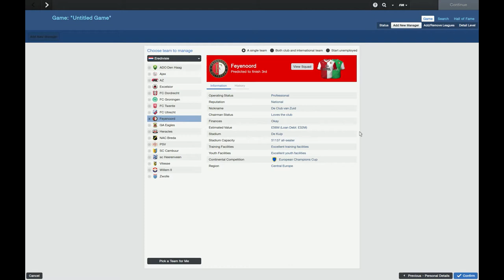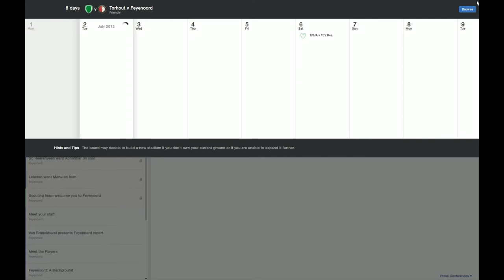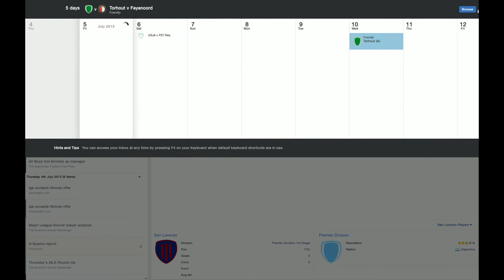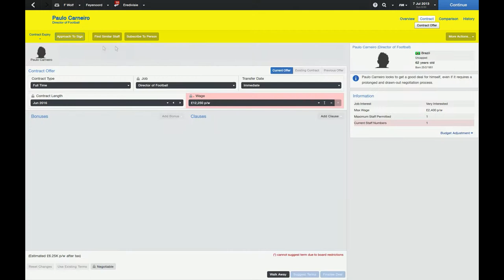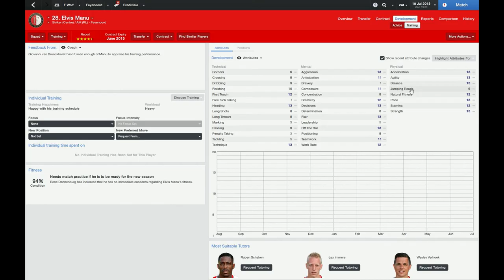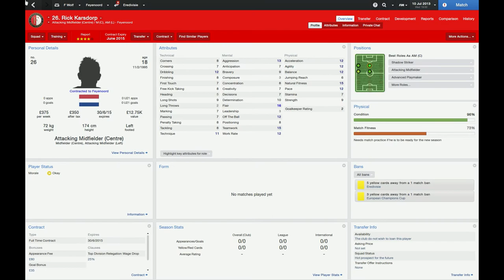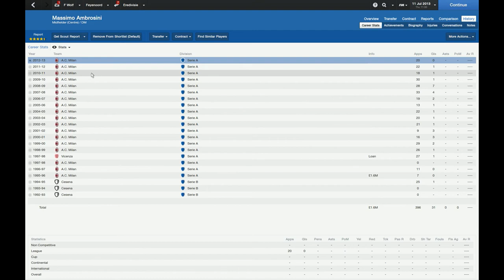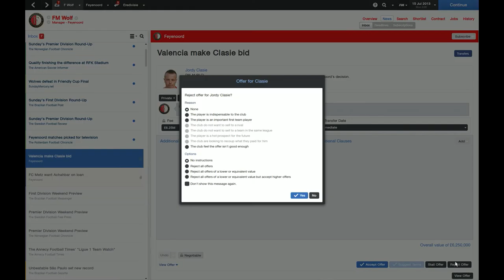Football Manager - Forging Feyenoord - Ep.1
Hi guys! This is my first ever video on youtube playing football manager and I'm managing the famous Feyenoord.  After their recent loss of 4 of their most influential players, I thought it was time t